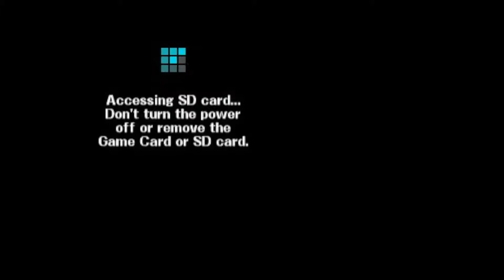Super Smash Bros. for 3DS YOSHI ALL-STAR MODE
Super Smash Bros. for Nintendo 3DS and Wii U, YOSHI All-Star mode SSB FOR 3DS, SSB NINTENDO 3DS GAMEPLAY, Single player, multiplayer,  Fighting

Platforms - Wii U, Nintendo 3DS

Using my Nintendo New 2DS XL through Snickers Application

About game - Clearing All-Star mode with any fighter will give the player an alternate trophy of the fighter in a different pose, and, with the exception of Pac-Man and Bowser Jr., in a different costume (similar to Melee) to the default trophy earned in Classic Mode.
Clearing All-Star mode on Easy will give the player a trophy of Epona.
Clearing All-Star mode on Normal will give the player a trophy of Medusa, Queen of the Underworld.
Clearing All-Star mode on Hard will give the player a trophy of Nintendoji.
Clearing All-Star mode with fifteen different characters will unlock the All-Star Rest Area music.
Clearing All-Star mode with all characters will unlock a King hat for a Mii Fighter (SSBWU/3DS).